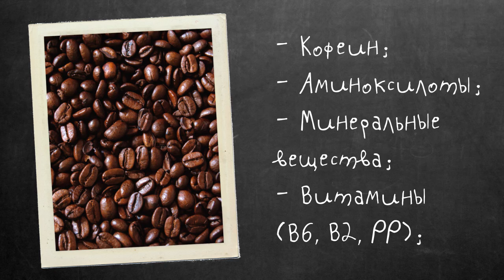Сколько калорий в чашке кофе? - КОФЕ СОВЕТ#5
Помните, что кофе – один из лучших продуктов для любой диеты.
В чистом виде кофейный напиток содержит всего 6-8 калорий, а количество полезных элементов в нем фантастически велико – ведь кроме известного всем кофеина, в «коричневый нектар»  входит около 2000 самых разнообразных элементов и соединений (именно поэтому кофеманы практически никогда не болеют авитаминозными заболеваниями).
Только если вы используете кофе для составления своей диеты – помните, что речь идет о кофе без молока, сливок и без сахара – потому что с ними калорийность напитка увеличивается в десятки раз.